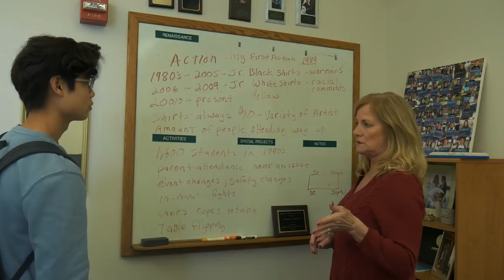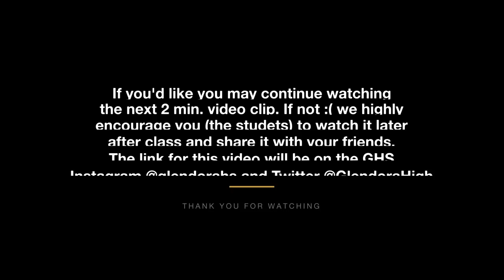An Action Documentary/Action 2019 Ad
Action Documentary made by Diego Perello and Henry Ding
Action Ad made by ASB and Ben Rodriguez